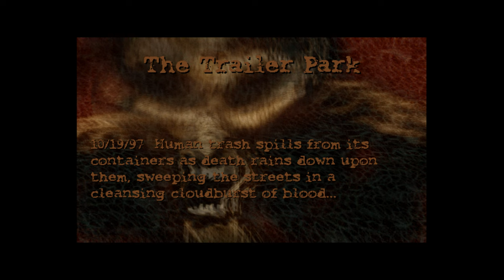Postal | #8 The Trailer Park | PC 4K (Masochist Difficulty 100%)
Old Nerd's Nostalgic Gameplay ▪ No Commentary Playthrough | PC 4K/60fps
Title: Postal
Version: Classic and Uncut
Difficulty: 11/11 - Masochist
Mode: Postal Campaign - 100% Completion (100% Population Reduction)
Mission: 8 - The Trailer Park

"Welcome to Paradise… Arizona. They’re out to get you. Or are they? It doesn’t matter. You don’t have time to think, only time to kill."

POSTAL (known as Going Postal in Europe and POSTAL: Going Over The Edge in the Netherlands and Germany') is the first game in the POSTAL franchise.

Development began in 1996 and the game was released in November 1997 by Running With Scissors and Ripcord Games. At the time, this game was very controversial due to it being a mass murder simulator. Because of the game's morbid theme, it was banned in over 10 countries.

The plot of POSTAL is deliberately kept vague as to not distract from the gameplay.

From what can be gathered through the original website, manual, and the game itself, an average man known only as the Postal Dude discovers that a mind-altering substance has been released onto the town of Paradise, infecting the populace with insanity and bloodlust. Capped off by the sudden eviction from his home, the Postal Dude believes himself to be the only sane man left and sets out to put an end to the madness in his town, which he believes originates from a local Air Force base.

The game ends with the Postal Dude experiencing some sort of psychotic episode. He attempts to murder a group of elementary school students during recess, but realizes that his weapons are useless as the children are seemingly unaffected. After passing out, he's presumably captured and incarcerated in a mental institution for study.

The ending movie features a doctor making a report on the Dude's psyche, commenting on the phenomena of "going postal" and how the stresses of modern life can drive one to madness. The Dude himself is shown lying in a padded cell, straight-jacket bound, suggesting he was truly insane all along.

The game is an isometric shooter with levels set in 3/4 and top down perspectives.

The main objective of each level is to kill a certain number of enemies, referred to as Hostiles. Hostiles range from pistol wielding police, bomb throwing vigilantes, rifle toting SWAT teams, and rocket firing soldiers, among others. In addition to hostiles, each map has a number of unarmed civilians that the player has the option of killing. There is no reward or punishment for killing civilians. One also has the ability to execute "downed" (a state of near death where the target is crawling on the ground after being shot a number of times) hostiles/civilians which is completely optional, holding no punishment or reward. Basically, the goal is to survive against waves of enemies while killing/executing as many or as little bystanders as you like.

Throughout each level, weapon and health pickups can be collected that aid the player in combat. After killing a given percentage of hostiles in a level, the player must press F1 to move on to the next level. There are seventeen "Realms" in total.

In addition to the Single Player Campaign, there is also a Challenge Mode (known as the Gauntlet) and a Level Editor where the players can edit existing realms.

ℹ️ MULTIPLAYER ℹ️
The Game features a multiplayer mode for 15 players that can be played in LAN or the RWS server base. Due to the very high amount of glitches and connection problems, the mode was very unpopular. There are three modes:

Going Postal: The typical Deathmatch, 2 to 15 players kill each other on any map of the single player levels. The player who kills more wins at the end.
Capture The Flag (CTF): Two teams (Green and Yellow) are placed in a random spot of the arena and must capture the flag of the enemy and bring it back to the marked spot that is randomly generated. The team who captures the flag at least 3 times are victorious.
The March: A challenge mode, two to six players are placed on the spawn but they cannot hurt one another like in "Going Postal". They must kill the maximum amount of civilians in the quickest time as possible to earn points displayed on the top screen. The player who gets more points at the end wins.